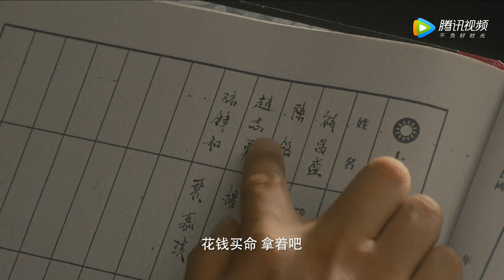【精彩抢先看】《隐秘而伟大 Fearless Whispers》第31集预告——赵志勇单纯被利用 受表彰惹妒忌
【剧情介绍】抗战胜利，在上海弄堂长大的法学院高材生顾耀东大学毕业后，怀揣着“匡扶正义，保护百姓”的理想，如愿以偿地成为了一名警察。然而，初入职场的顾耀东不仅遭遇了警局同僚的排挤打压，还被卷入进了共产党地下情报网和国民党警察的激烈博弈中。乱世乱局之下，顾耀东亦不得不在正义与非正义的对峙中做出忠于自己信仰的选择。最终，在以夏继成与沈青禾为中坚力量的中共上海地下党警委的帮助和培养下，在革命的征程中在成全自己的理想的同时也收获了宝贵的爱情。
集数：51集
演职人员：李易峰、金晨、王泷正、牛骏峰、施诗、王小毅、李强